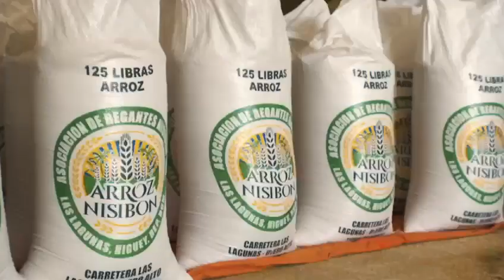Abel Martínez: el Gobierno ha descuidado al sector arrocero.